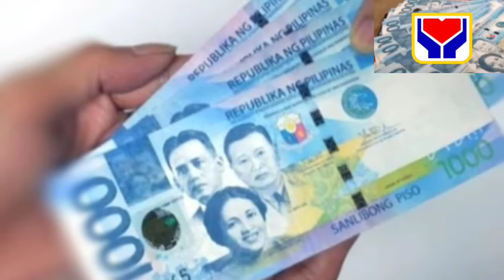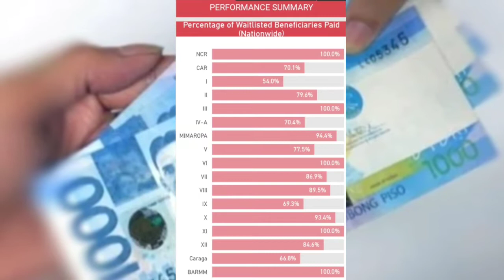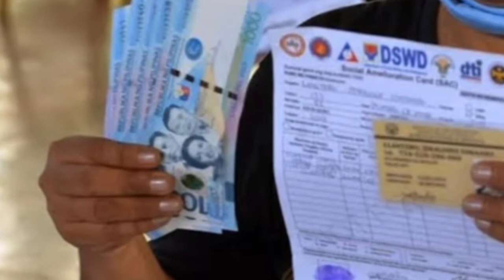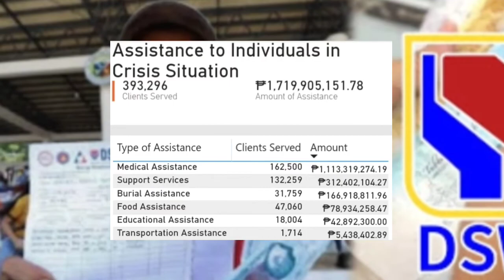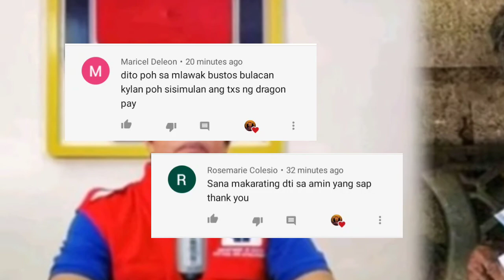SAP 2ND TRANCHE UPDATE | DSWD LATEST UPDATE!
Sap 2nd tranche update ncr
Sap 2nd tranche update list
Sap 2nd tranche update distribution
Sap 2nd tranche lates update
Sap 2nd tranche update today
Sap 2nd tranche Davao City
Sap 2nd tranche release schedule
Sap 2nd tranche requirements
Sap 2nd tranche online
Sap 2nd tranche ncr
Sap 2nd tranche online registration
Dswd Sap 2nd tranche guidelines
Dswd.gov.ph Sap 2nd tranche
Dswd.gov.ph Sap 2nd tranche list
2nd tranche of sap under gcq
Dswd.gov.ph sap 2nd tranche application
Sap 2nd tranche how much
Sap 2nd tranche how to apply
2nd tranche of sap how much
Sap 2nd tranche Valenzuela list of sap beneficiaries 2nd tranche Valenzuela
Sap 2nd tranche when
Sap 2nd tranche waitlisted
Sap 2nd tranche website
2nd tranche sap schedule 2020